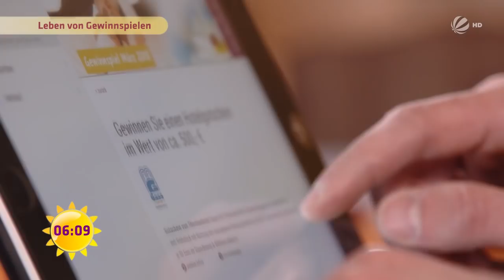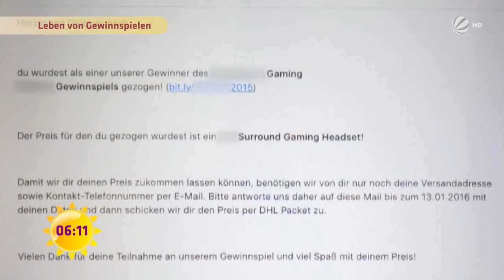Traumberuf Gewinner: Dieser Mann lebt von Gewinnspielen! | SAT.1 Frühstücksfernsehen | TV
Johannes Zakel hat seinen Traumberuf gefunden: Gewinner. Er lebt ausschließlich von den Gewinnspielen, an denen er teilnimmt!